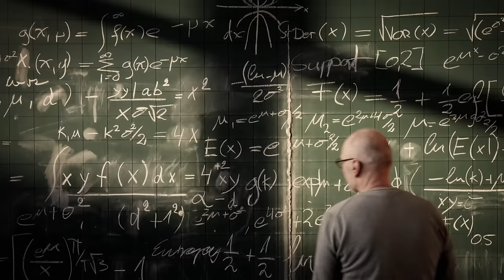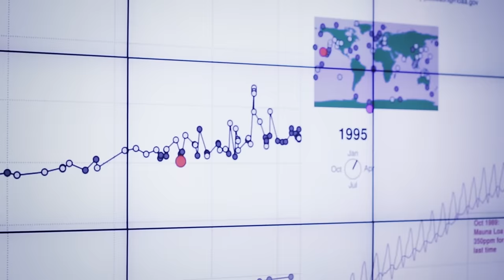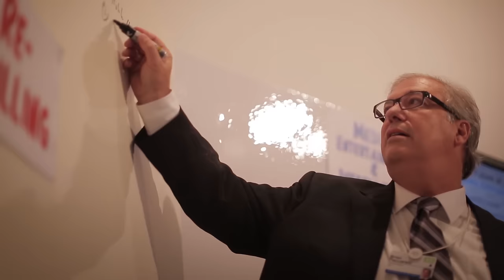The New Vision for Education